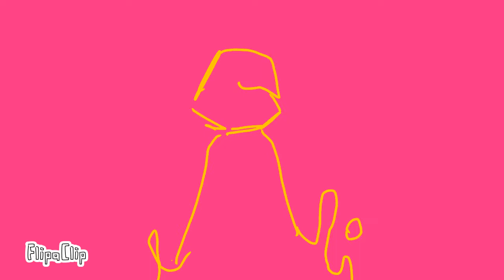let’s go to heaven/animation meme/ DreamSMP Fundy lore/ epilepsy warning(?)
Haha stress and a half

Sorry audio is bad